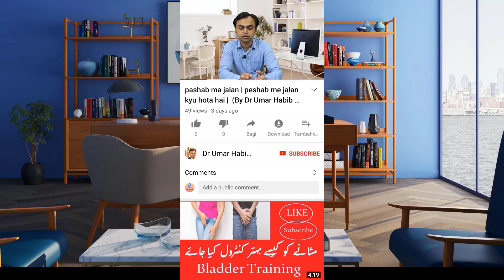Nafs Ki Sakhti Ka Ilaj | Nafs Ki Sakhti Ki Medicine | Nafs Ki Sakhti Ki Dawa | By Dr Umar Habib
Video Title : Nafs Ki Sakhti Ka Ilaj | Nafs Ki Sakhti Ki Medicine | Nafs Ki Sakhti Ki Dawa | By Dr Umar Habib

About This Video :
dstoo is video me Nafs Ki Sakhti Ka Ilaj | Nafs Ki Sakhti Ki Medicine | Nafs Ki Sakhti Ki Dawa | ka batya giya hai me umeed karta ho ap ko humari video zaror pasand aye gi thank for watching...

About This Channel :
Dear Viewer's,
                         Dr. M. Umar Habib
                     M.B.B.S, M.S.(Urology) urologist , renal transplant surgeon and male infertility specialist. Management of the genitourinary tract—the kidneys, urinary bladder, adrenal glands, urethra and male reproductive organs—and male fertility

                    My YouTube Channel is purposed for  Medical Help in Urology and Infertility via videos and patient education. Clinic timing daily 6pm to 8pm except sunday, at Rehman clinic Bilal Chowk, Main Road, Samanabad, Faisalabad,

you can watch my videos and contact regarding problems and diseases of the urinary tract, diagnosis, treatment and management of any urology related conditions and surgeries and management of the problems affecting the male reproductive system

Contact With Us On :
Dr. Muhammad Umar Habib
(Consultant Urologist and renal transplant surgeon)